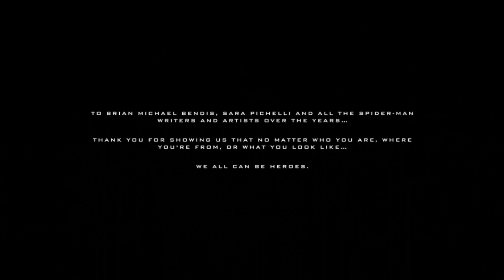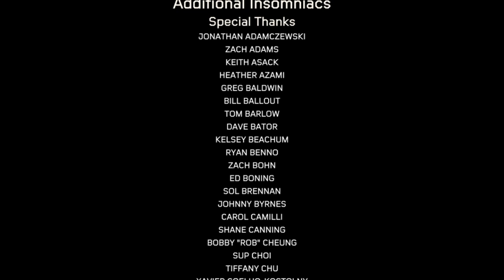The duo's back|Marvel Spider-Man Miles Morales Part 9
Hey hope you enjoy the video.

Also leave a comment have a great day and goodbye.